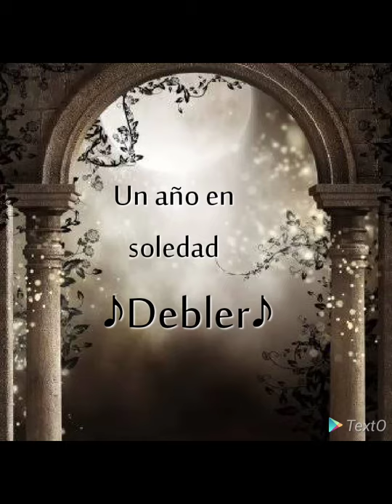Debler - Un año en soledad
Una canción que me gusta mucho, ya era momento de hacer el vídeo.